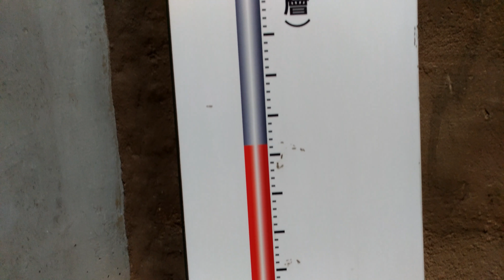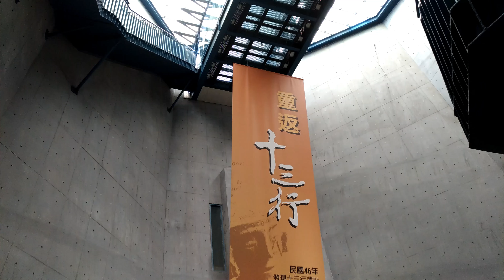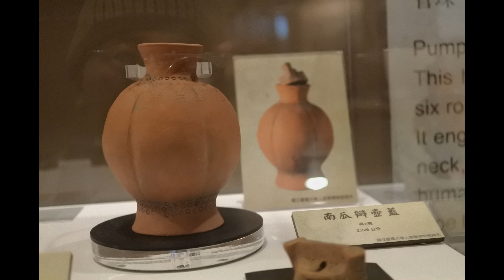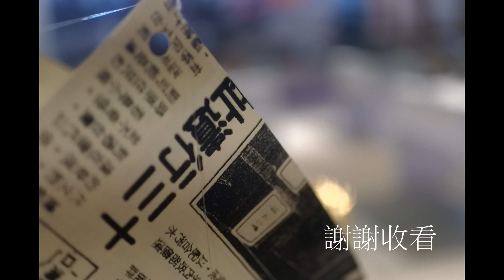十三行博物館